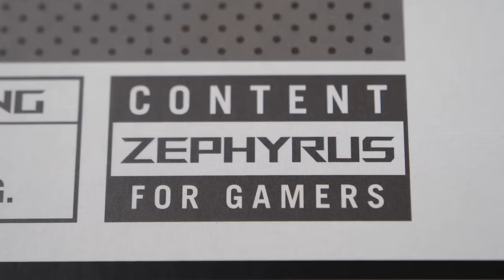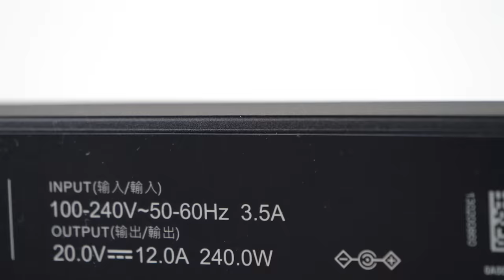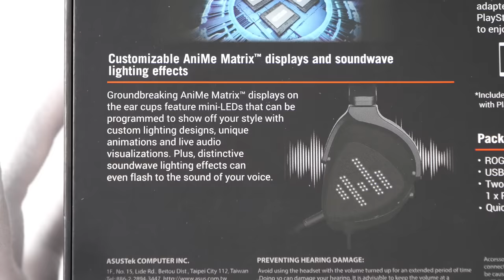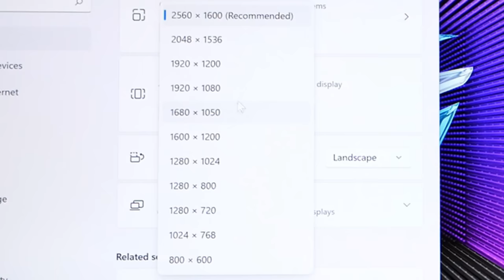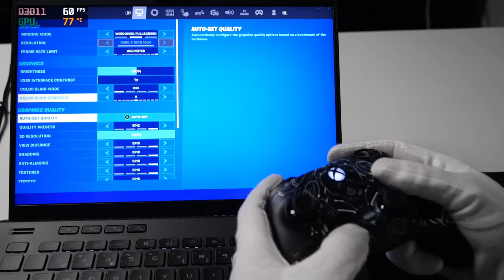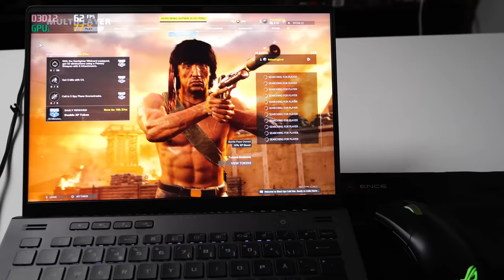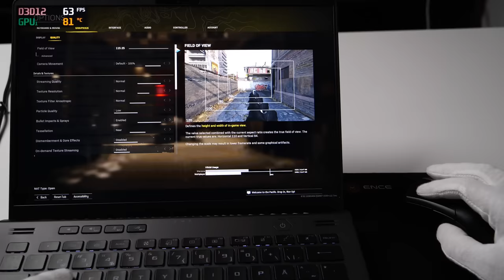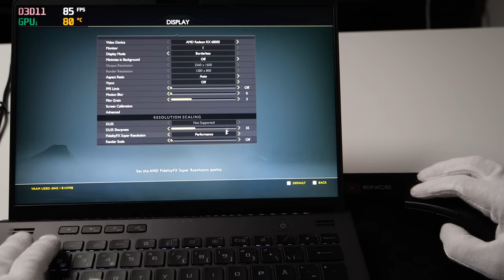ROG Zephyrus G14 (2022) Gaming Laptop Unboxing + Gameplay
Unboxing new ASUS ROG Zephyrus G14 Windows 11 AniMe Matrix gaming laptop 2022. 14-inch 120Hz 2560x1600 display, AMD Ryzen 9 6900HS Mobile Processor, AMD Radeon RX 6800S GPU, 32GB DDR5 RAM.

00:00 Intro
00:25 ROG Zephyrus G14
04:01 Power [ON]
04:39 Mouse
05:09 Headset
05:50 Keyboard
06:29 Controller
07:01 AniMe Matrix
07:35 Gaming
07:54 Peppa Pig
08:10 Roblox
08:19 Minecraft Java
09:16 Fortnite
10:05 Doom
10:15 Call of Duty Black Ops 2
11:01 Call of Duty Black Ops CW
12:33 Grand Theft Auto V
13:09 Dying Light 2
13:35 Call of Duty Warzone
14:18 PUBG
15:18 Resident Evil Village
15:50 God of War
16:09 Outro